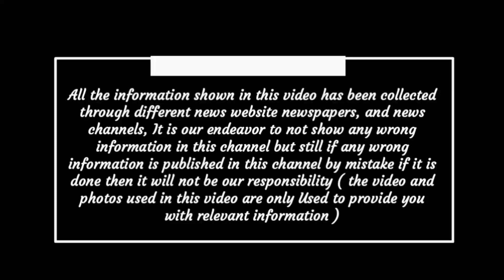Chhattisgarh latest news today